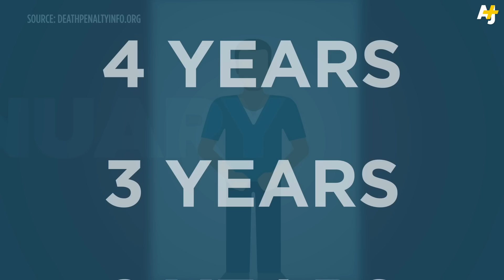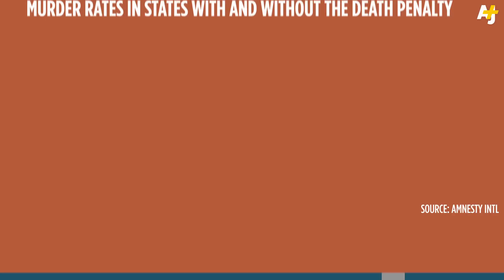What If The Death Penalty Disappeared In America?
The Supreme Court will be hearing several cases on the death penalty this session, and Justice Scalia has predicted it will be overturned. So what would it look like if the U.S. got rid of the death penalty?